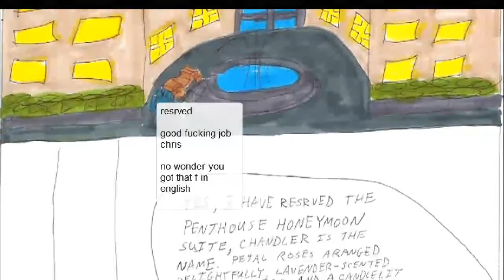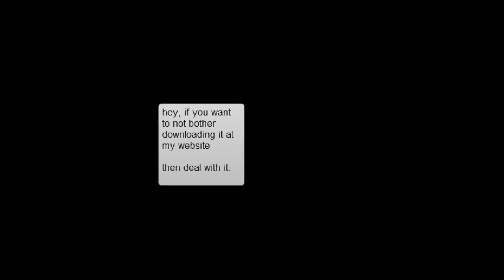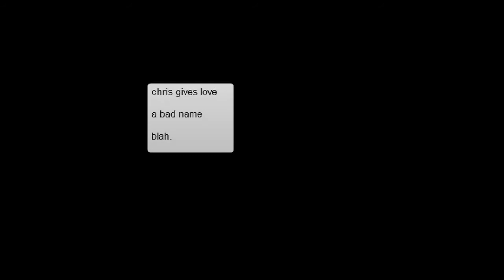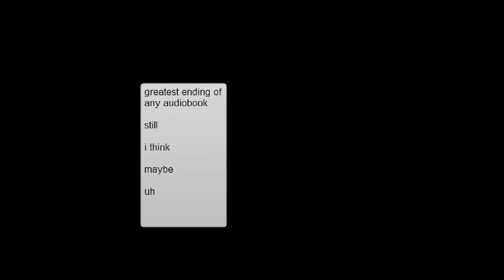Sonichu SE3 Honeymoon